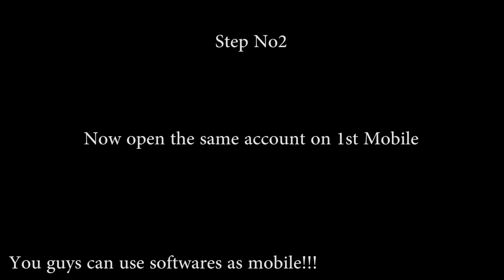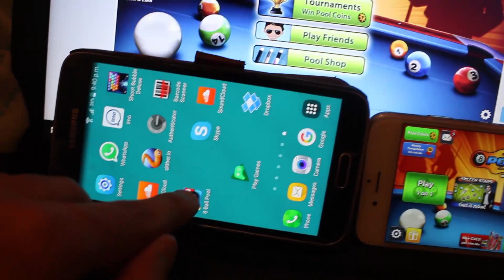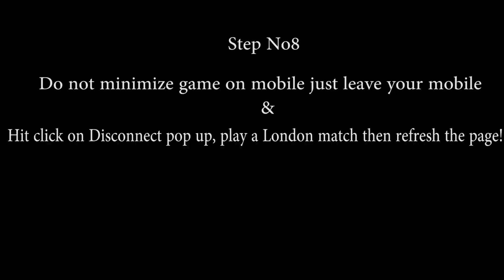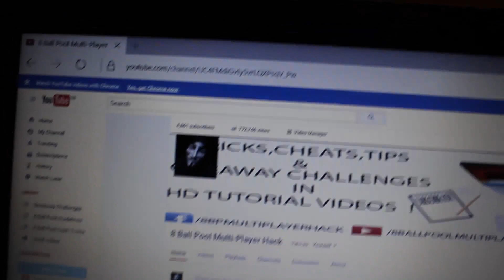8 Ball Pool Fire Cash Trick